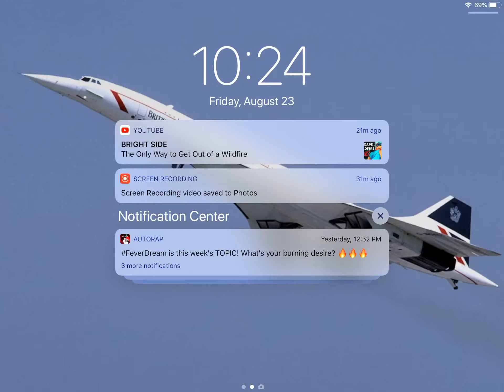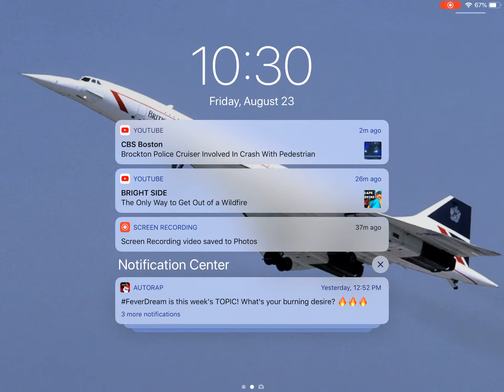Roblox The Elevator | It’s Raining Tacos!!! ( these songs in the video are not mine)